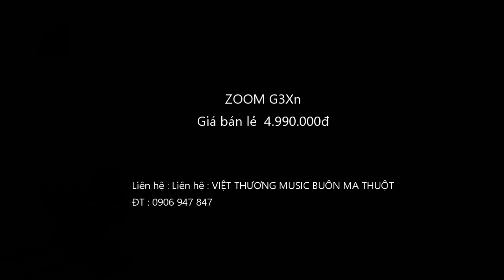Demo Zoom G3Xn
Demo Zoom G3Xn các tiếng cơ bản
Đánh chơi chơi

Việt Thương Music Buôn Ma Thuột